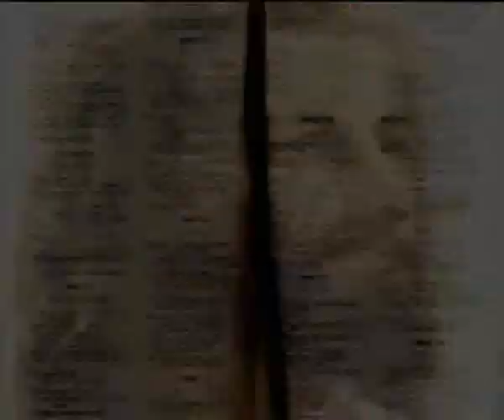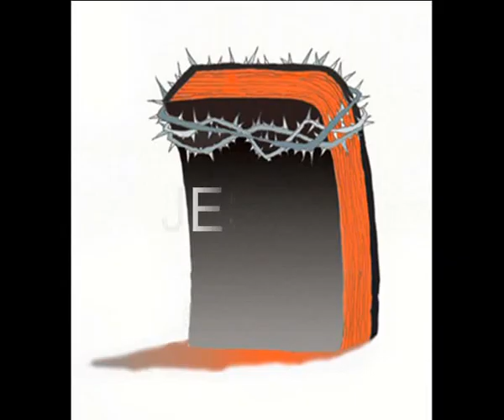kamimo Gypsy Christian Music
song romani  1-2